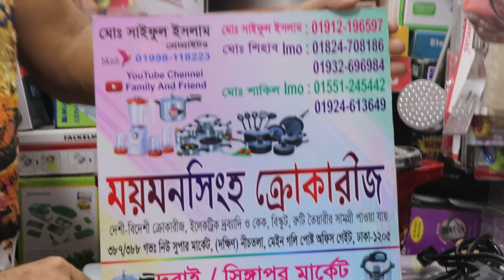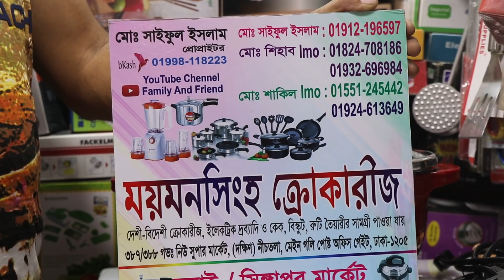ইলেকট্রিক মাল্টি কুকারের দাম /Electric multi cooker price (Family And Friends)